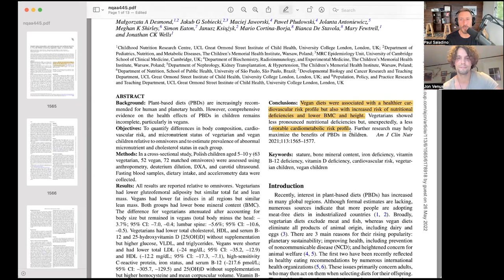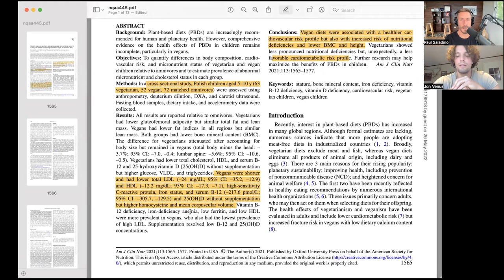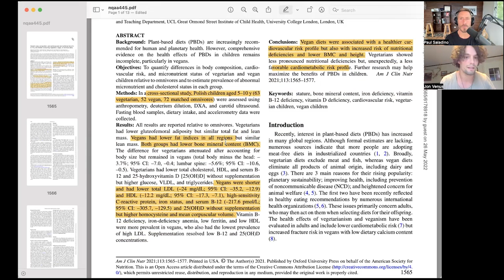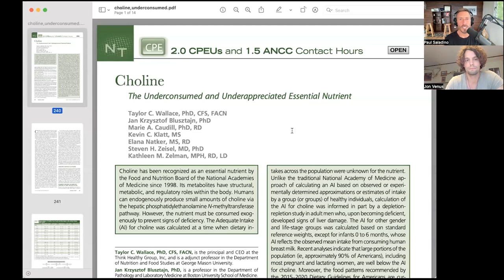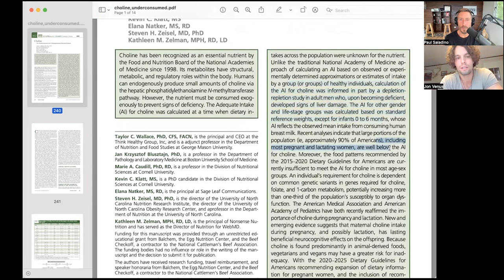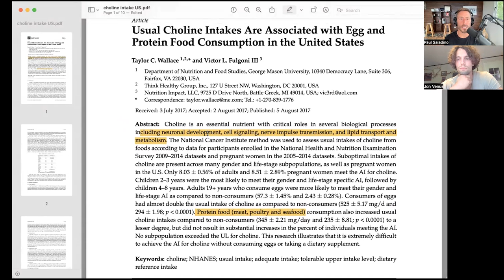Negative outcomes of a vegan/vegetarian diet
Paul reviews a study reviewing the outcomes of children eating a vegetarian diet. He shares several studies about the importance of choline, and why it is essential to get this nutrient from animal products.